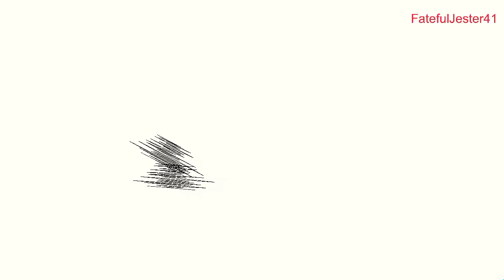Sonic conquering his greatest fear.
Credits to yuri hrq and whoever made the effects.